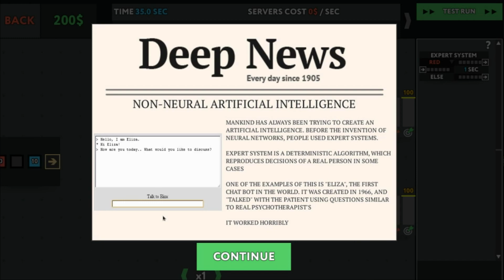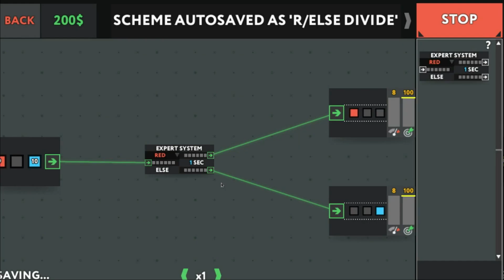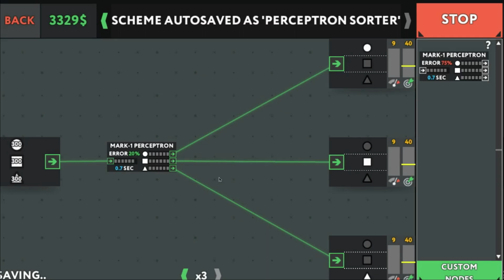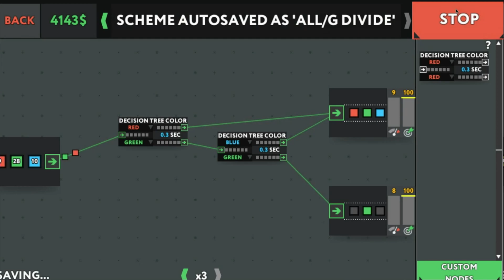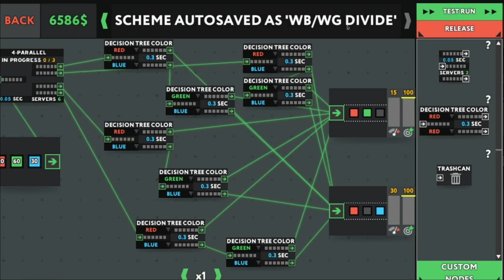Lets Play...while True: Learn() - Part 1 - Getting Started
We play while True: learn(), a game that teaches you about machine learning and parallel processing.  You can be a freelancer or an entrepreneur in a tycoon-like play style.

In this episode, we learn the basics of the game, and tear through the first eleven levels quite quickly.